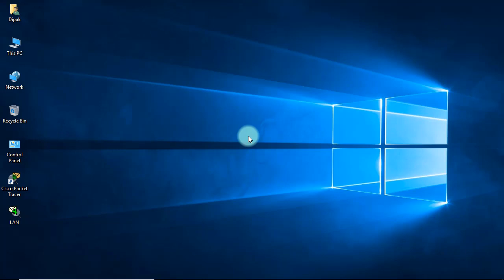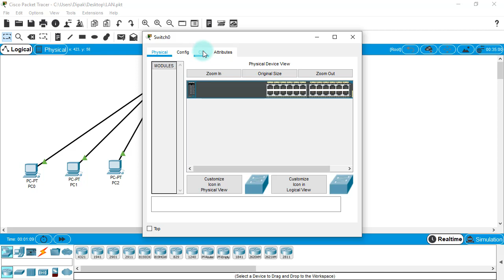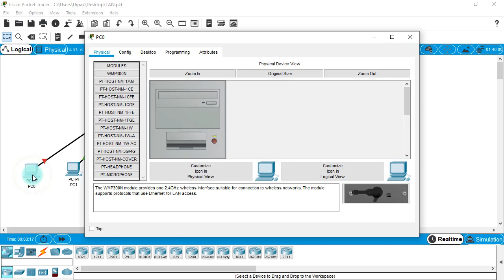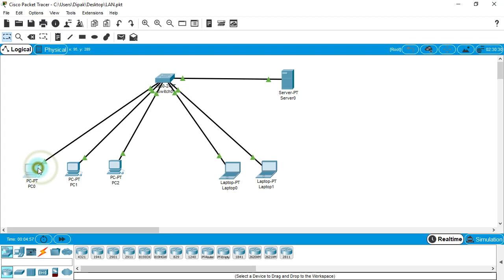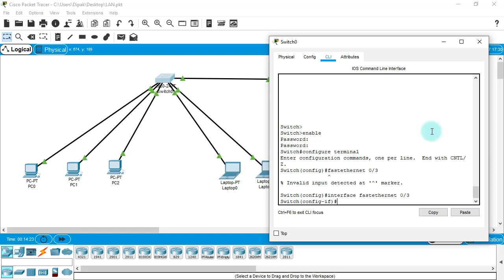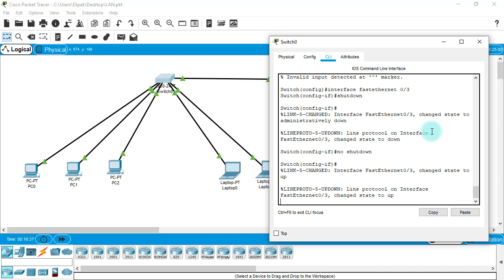How to Secure Switch from unauthorized access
Switch is a device by which we've made a LAN in the previous video session.
As we know LAN comprises PCs, Laptops, Servers, Switches etc.
Switches makes an important role for your LAN.
It provides you an administration of your end-devices.
You can control network bandwidth and their data flow controls from Switch.
Adminstratively you can define which devices should communicate with which one through switch.

In these video session we're going to securing our Switch from Unauthorized Access for avoiding
misconfiguration of LAN infrastructure.
We'll see the basics security framework which is available in Switch's IOS.

Here's the link of the Cisco Packet Tracer Lab file.
Which I've used in this video session.